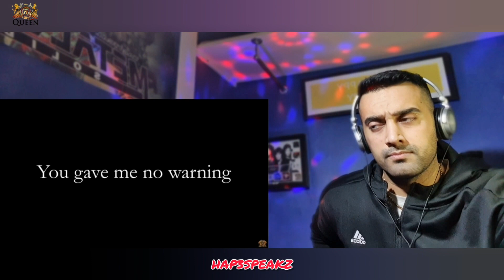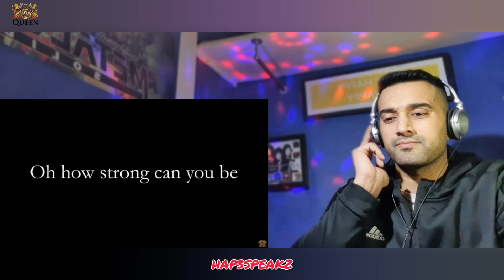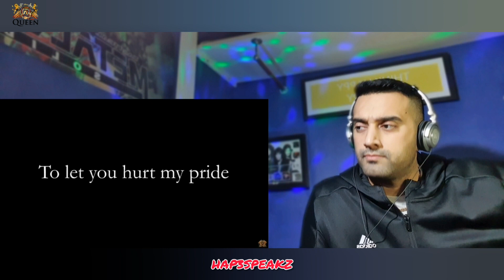First Time Hearing | Queen | Jealousy | Official Lyric Video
Queen - bring forward a song called Jealousy. A song written by Freddie Mercury. I loved the slow beat but what inspired it? we find out as I refer to the book at the end of the song.

I want to thank those people that take time to view my channel and listen to my nonsense (lol). Let`s keep it positive and keep this music thing moving. Be part of the ninjafamilia

(copyrighted HAP3SPEAKZ)- I DO NOT give permission in the usage of my comments or writing material to be used on other channels. Please refrain from copying and using my intellectual rights. All rights reversed under YouTube polices of fair usage. Any misconduct shall be reported. Thank you.

This is a 1st time listen and reaction so folks please remember my reaction is done on the spot. No script, no pre-recorded stuff. I am bringing you a real and raw honest 1st time reaction